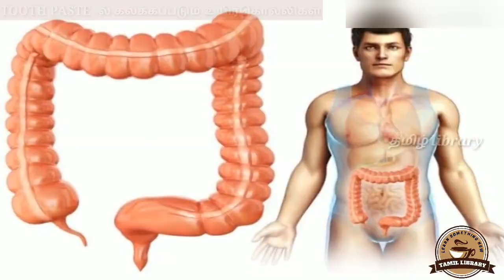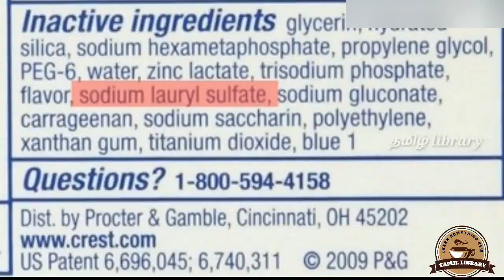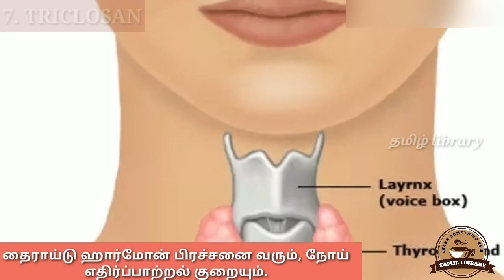நீங்கள் பயன்படுத்தும் TOOTHPASTE-ல் கேன்சரை வரவழைக்கும் உயிர்க்கொல்லிகள் இருக்கா?| தமிழ் library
டூத் பேஸ்ட் வாங்க போறதுக்கு முன்னாடி இத படிச்சிட்டு போங்க..

புளோரைடு

பொதுவாக நாம் பயன்படுத்தும் பெரும்பாலான டூத் பேஸ்ட்களில் புளோரைடு கலந்துதான் இருக்கிறது. குறிப்பாக அமெரிக்காவில் விற்கப்படும் 95 சதவீத டூத் பேஸ்ட்டுகளில் புளோரைடு மிக அதிக அளவில் கலந்திருக்கிறது. அது பற்களின் எனாமலை போக்குவதோடு பற்களின் நிறமும் நாளடைவில் மங்கச் செய்துவிடும். 41 சதவீதம் பேர் அமெரிக்காவில் இந்த எனாமல் தேய்மானப் பிரச்னையால் பாதிக்கப்பட்டிருக்கின்றனர் என்கிறது ஓர் ஆயு்வு.

செயற்கை இனிப்புகள்

டூத் பேஸ்ட் எப்போதும் வறட்சியடையாமல் இருக்கக் காரணம்அதில் சேர்க்கப்படும் சோர்பிடோல் என்னும் திரவம் தான். இது குழந்தைகளுக்கு டயேரியாவை உண்டாக்கிவிடும். டூத் பேஸ்ட்டில் சுவைக்காக பயன்படுத்தப்படுகிற சாச்சரின் என்னும் மற்றொரு செயற்கை இனிப்பு வகை சிறுநீர்ப்பையில் புற்றுநோயை உண்டாக்குகிறது.

சோடியம் லாரில் சல்பேட்

சோடியம் லாரில் சல்பேட் டிடர்ஜெண்ட்டாகப் பயன்படுத்தக் கூடியது. ஆனால் அதை நம்முடைய டூத் பேஸ்ட்டில் உட்பொருளாகப் பயன்படுத்துகிறார்கள். அது உண்மையிலேயே தரையை சுத்தம் செய்வதற்காகப் பயன்படுத்தப்படும் ஒரு பொருள். டூத் பேஸ்ட்டில் நுரை வருவதற்காக இந்த வேதிப்பொருள் சேர்க்கப்படுகிறது. இதனால் நாக்கில் வெள்ளை நிறத்தில் புள்ளிகள் உண்டாகும்

புரோபலின் க்ளைக்கால்

டூத் பேஸ்ட் உறைந்து போகாமல் இருப்பதற்காகப் பயன்படுத்தப்படுகிற மிக முக்கிய உட்பொருள் தான் இந்த புரோபலின் க்ளைக்கால் ஆகும். இது பொதுவாக அழகு சாதனப் பொருள்களில் மென்மைத்தன்மை கொடுப்பதற்காகப் பயன்படுத்தப்படுவது. இந்த புரோபலின் க்ளைக்கால் சேர்க்கப்பட்ட டூத் பேஸ்ட் பயன்படுத்தப்படுவதால் மத்திய நரம்பு மண்டலம், கல்லீரல், இதயம் ஆகியவை பாதிப்புக்கு உள்ளாகும்.

ட்ரைகுளோசன்

பாக்டீரியா தாக்குதலில் இருந்து தப்பிக்க இந்த ட்ரைகுளோசன் டூத் பேஸ்ட்டுகளில் பயன்படுத்தப்படுகிறது. அமெரிக்கா சுகாதார நிறுவனம் இந்த ட்ரைகுளோசன் கலந்த சோப்பு மற்றும் பாடி வாஷ்களுக்கு தடை விதித்துள்ளது.